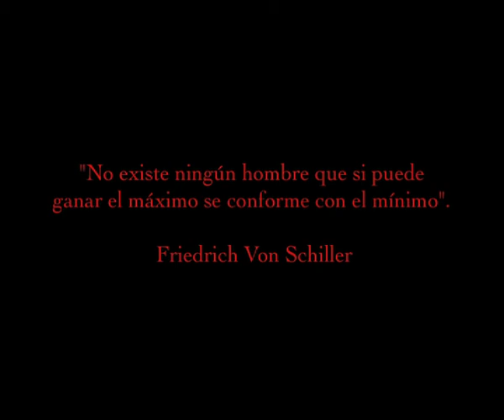Curso de Cine Cortometraje CHESS GREED Escuela de Cine y TV Septima Ars Madrid España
Este cortometraje es una práctica de los cursos de cine de la Escuela de Madrid Septima Ars realizada en su totalidad y exclusivamente por los alumnos de la escuela.

Cortometraje dirigido por Felipe Rincón como primera práctica del curso de dirección de cine, con un equipo formado por sus compañeros de curso Ayudante de dirección: Manuel Barrena, Continuidad: Jay Rivera, Dirección artística: Eduardo Canales, Jefe de producción: Antonio Lupiáñez, Ayudante de producción: Ziortza Medina, Guión: Felipe Rincón, Dirección de fotografía: Roberto Baltasar, Operador de cámara: Lara Blanco, Ayudante de cámara: Luis Guijarro, Auxiliar de cámara: Miguel Vázquez, Jefe de eléctricos: José M. Jiménez, Montador de imagen: Javier Carrasco, Montador de sonido: Denis Vingolea, Etalonaje: Javier Carrasco y Denis Vingolea, Técnico sonido: Paola Vallecilla, Microfonista: Laura Guerrero.

Chess Greed está rodado en 16mm y postproducido digitalmente.